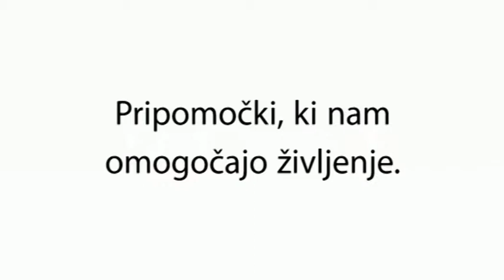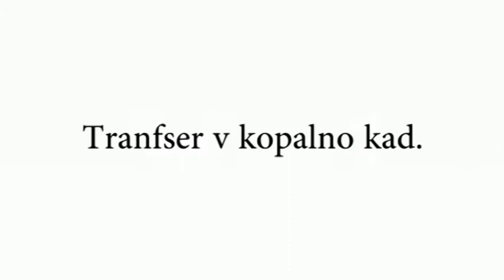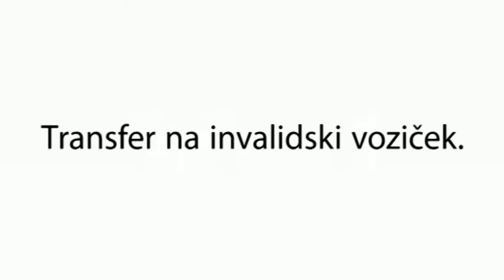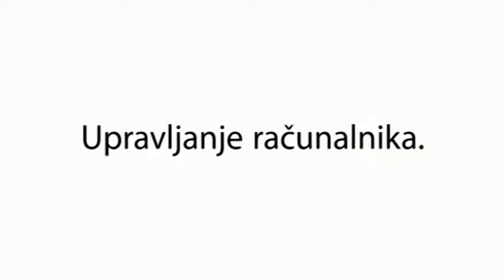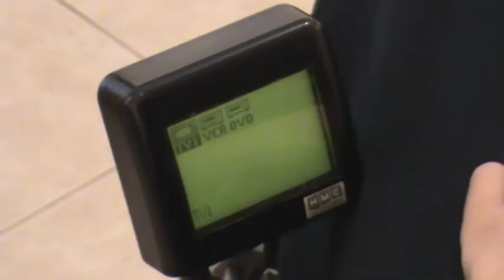Pripomočki, ki nam omogočajo življenje.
Film Pripomočki, ki nam omogočajo življenje prikazuje pripomočke, ki ljudem s težjo poškodbo hrbtenjače omogočajo vsakdanjik.